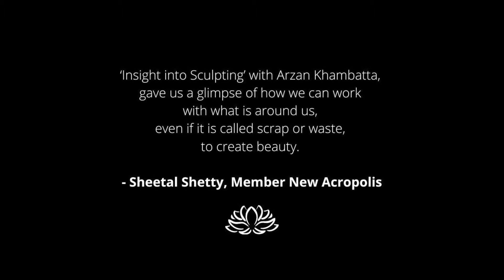Insights on Sculpting with Arzan Khambatta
On Friday, 24th June 2022, New Acropolis Culture Circle organised a unique visit to the art studio of renowned sculptor, Arzan Khambatta.

Music courtesy: mixkit.co